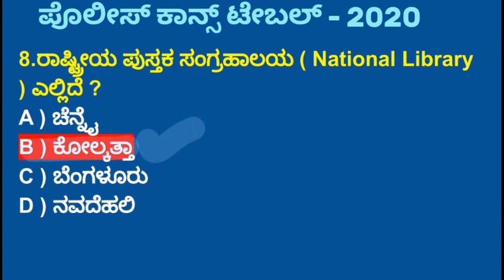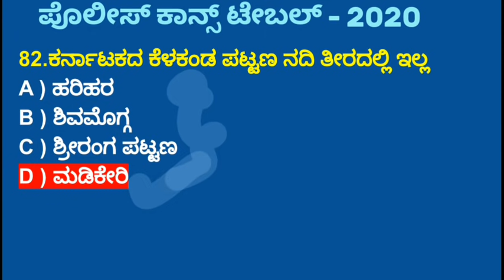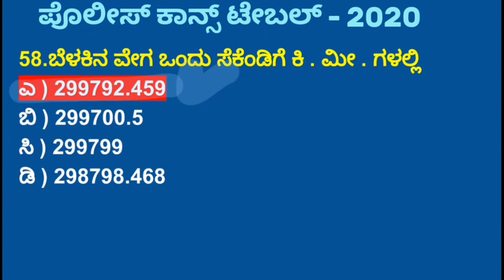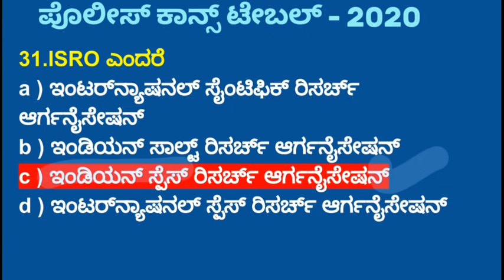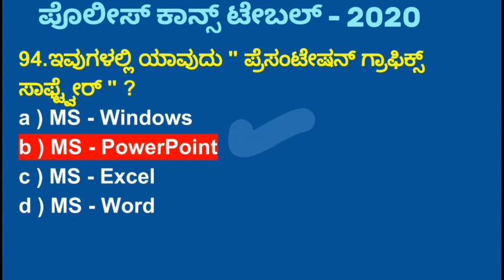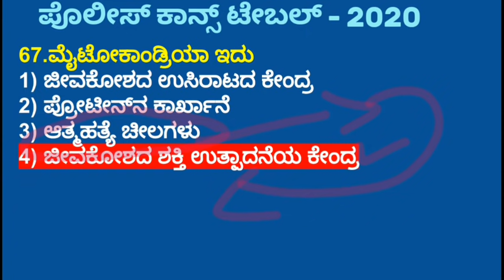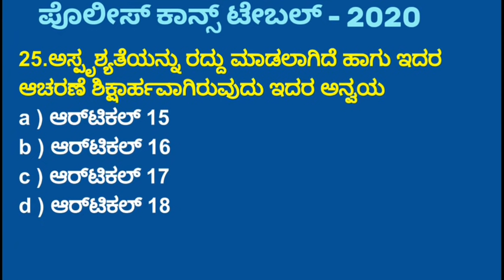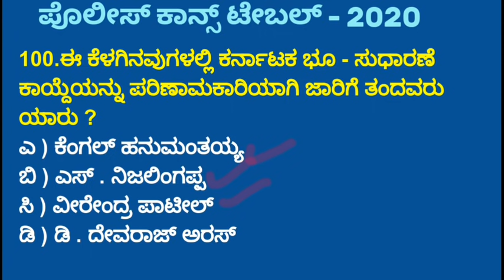Top-500 Questions For CIVIL POLICE CONSTABLE Exam ಸಿವಿಲ್ ಪೊಲೀಸ್ ಕಾನ್ಸ್ ಟೇಬಲ್ ಪರೀಕ್ಷೆಗಾಗಿ ಟಾಪ್ - 500